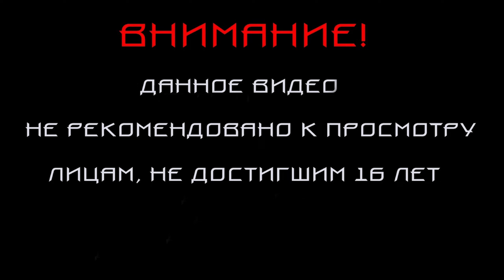Half-Life: Alyx (БЕЗ VR ! МОД.)ПРОХОЖДЕНИЕ #9.НЕПРИЯТНАЯ ВСТРЕЧА.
Прохождение Half-Life: Alyx .
Плейлист:
ПРАВИЛА! ЧИТАТЬ ВНИМАТЕЛЬНО!
2)Если хотите заказать игру на прохождение, сначала обязательно связаться и все обсудить - игру, условия и сроки.
!Форс мажор и выход серий!
- Выход серии могут помешать различные обстоятельства. От самого ютюба до жизненных обстоятельств.
- От того что вы спрашиваете "Где серия?" она быстрее не выйдет, но быстрее испортит мне нервы. Что повлияет на мою заинтересованность к игре и записи дальнейших серий. Поэтому при таких частых вопросах вам будет закрыт доступ к лс.
4)Стучаться в личку просто так и спамить бессмысленными сообщениями не надо. Цените свое и мое время, не распыляйте его на ненужные переписки.
5)Я не ищу парня и отношений, у меня нет на это времени, и мне не интересны ухаживания и любовные переписки.
6)Не видение или не знание правил не дает право что-то предъявлять автору.